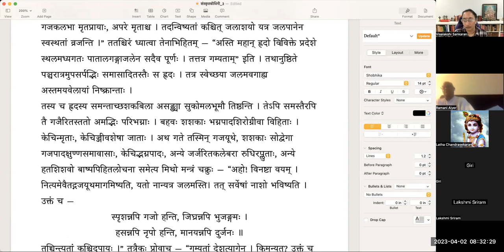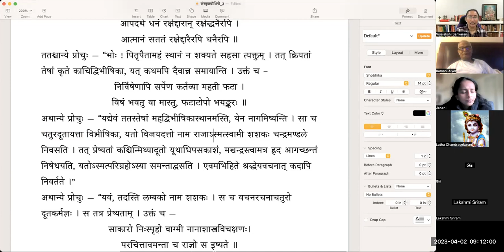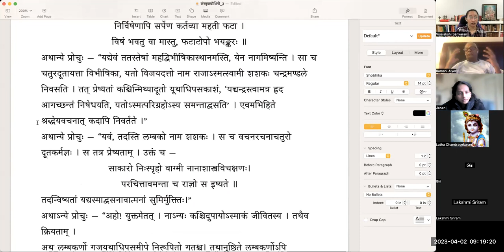संस्कृतबोधिनी - ३ - महतां नाम्नैव संसिद्धिः - भागः २ - Samskrta bodhini 3 - Lesson 2 - Part 2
संस्कृतबोधिनी - ३
पाठः २ - महतां नाम्नैव संसिद्धिः - भागः २